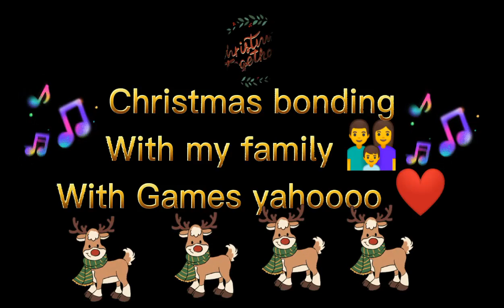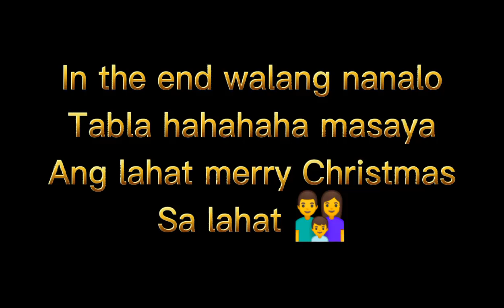CHRISTMAS GAMES 12/25/21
Merry Christmas to all 12/25/21
Nag bonding kami ng aking Pamilya at may pa games pa kaso walang nanalo  tabla hahahaha ang saya, kahit simple lang ang aming pasko. ang mahalaga magkakasama kayong pamilya sa araw ng pasko. Happy Birthday LORD JESUS CHRIST 🙏